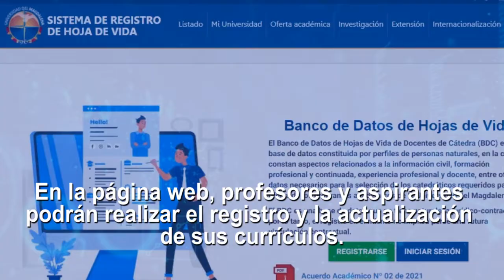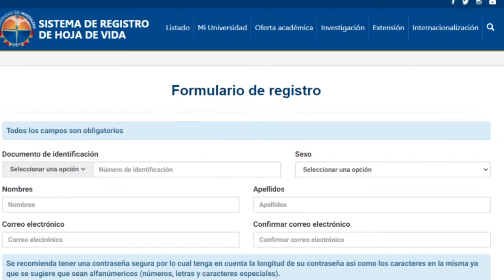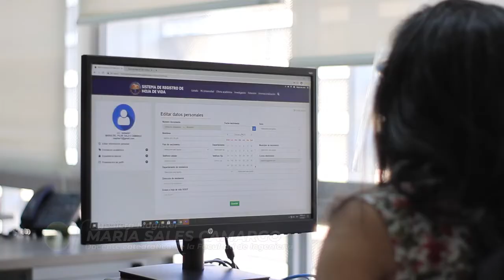UNIMAGDALENA creó página web del banco de hojas de vida de docentes catedráticos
La Universidad del Magdalena desarrolló la plataforma virtual donde en adelante funcionará el banco de hojas de vida para docentes catedráticos.

Con la nueva reglamentación del Acuerdo Académico No. 02 de 2021, el proceso de registro y actualización de los perfiles de los profesores de cátedra debe realizarse de manera permanente a través de la página web.

Los requisitos globales son:

1. Acreditar título profesional universitario y título de postgrado.
2. Acreditar mínimo tres años continuos o intermitentes de experiencia profesional relacionada con el área de desempeño docente.
3. Acreditar mínimo dos períodos académicos anuales o cuatro semestrales, continuos o intermitentes, de experiencia docente de educación universitaria.

El documento expedido por el Consejo Académico especifica excepciones y otros datos importantes. ¡Observa el video y conoce cómo registrarte o actualizar tu currículo!